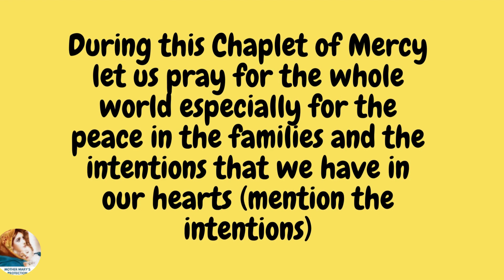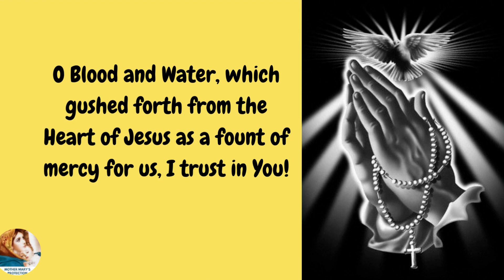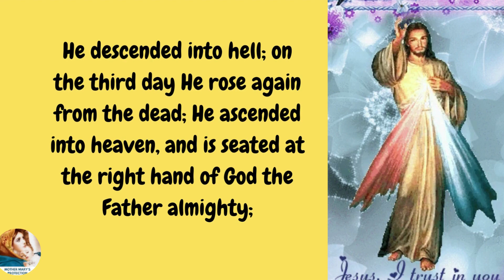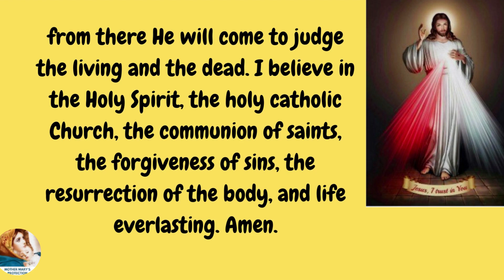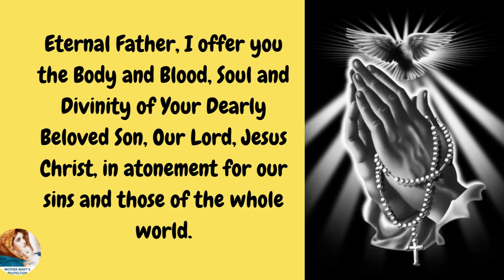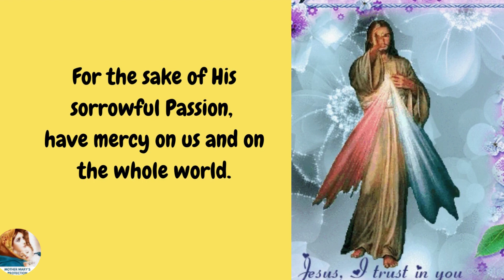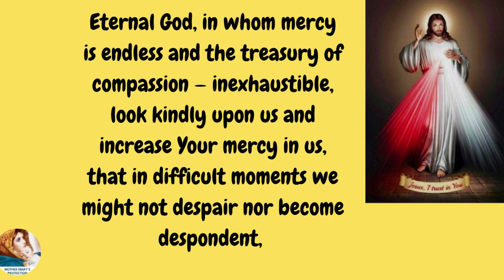The Chaplet of Divine Mercy Rosary | Divine Mercy Prayer | Catholic Today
The Chaplet of Mercy Rosary is a powerful prayer. We pray This Divine Mercy Prayer for the whole world and seek His mercy for us and the whole world. This Divine prayer Catholics pray with devotion and love to Jesus offer themselves to Him.
The "Divine Mercy Chaplet" was given to St. Faustina by Jesus as a means for honoring His Sacred Passion and imploring mercy for poor sinners and the world.

"CHAPLET OF THE DIVINE MERCY" prayers and meditations
*Opening*

O Blood and Water, which gushed forth from the Heart of Jesus as a fountain of Mercy for us, I trust in You.

*Holy God*
(3 times)

*Closing Prayer*
Eternal God, in whom mercy is endless and the treasury of compassion — inexhaustible, look kindly upon us and increase Your mercy in us, that in difficult moments we might not despair nor become despondent, but with great confidence submit ourselves to Your holy will, which is Love and Mercy itself. Amen.